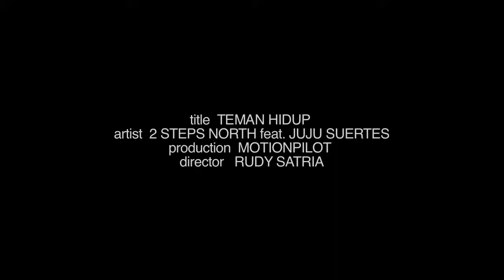2 Steps North - Teman Hidup (Estare Para Siempre)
My first experimental music video in 2011.
Shoot with Canon 60D
Nikkor Lens 28mm 2.8 & 50mm 1.4
Tokina 11-16mm
Edited in Final Cut Pro 7
Color graded in Apple Color